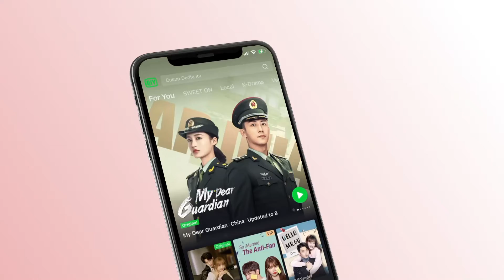Chuxia & Xiaodong saling merindukan [INDO SUB] | Love Under The Full Moon Ep.18 | iQiyi Indonesia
【Deskripsi】
Kisah tokoh utama pria dan wanita "Dong dan Xia" yang saling kenal dan saling mencintai setelah terjadinya penjelahan ruang dan waktu yang disebabkan oleh fenomena kosmik akibat adanya superbulan. Di tengah interaksi yang lucu dan manis, Dong dan Xia perlahan-lahan menyadari fakta tentang hubungan satu sama lain pada sepuluh tahun yang lalu, kemudian sadar bahwa sebenarnya ini adalah pertemuan yang telah ditakdirkan. Mereka berdua mengatasi kesulitan dan saling membantu satu sama lain. Pada akhirnya, mereka mendapatkan akhir yang bahagia.